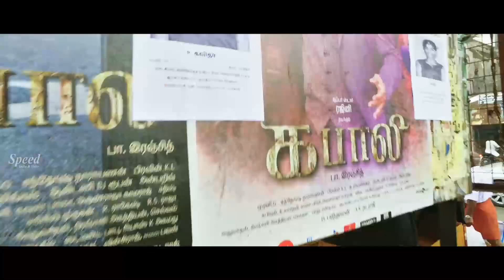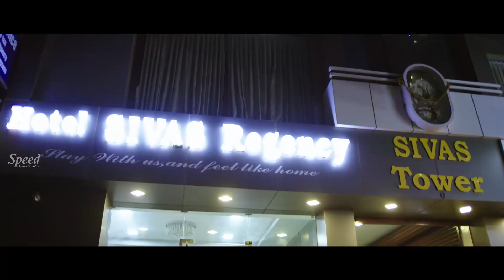Yaagan Malayalam Full Movie